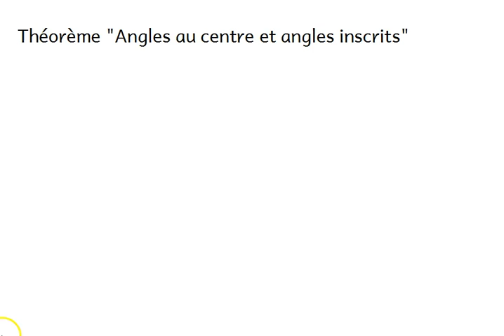Cercles - b: Théorème "Angles au centre/inscrit"